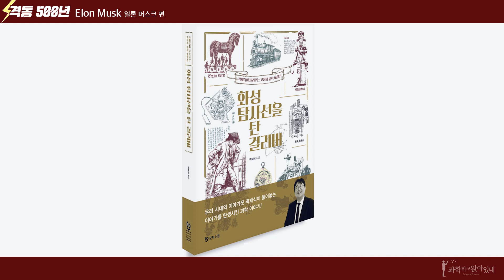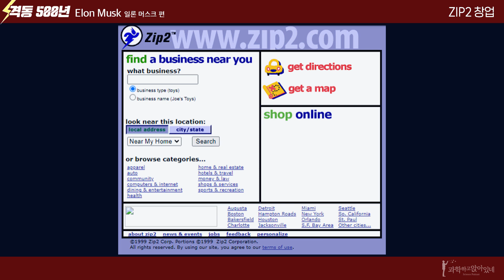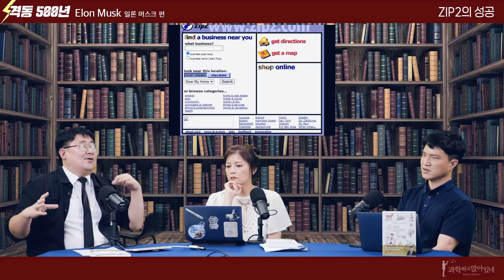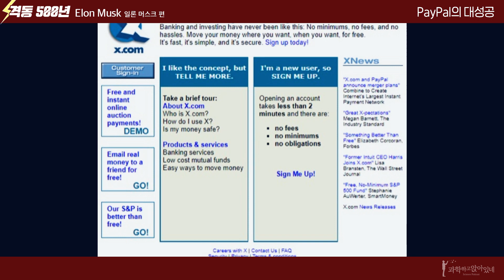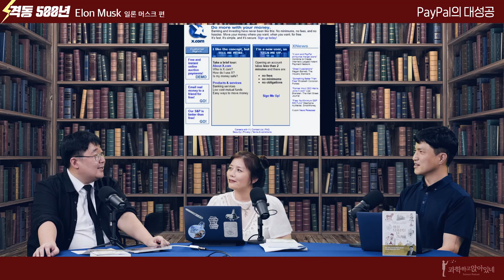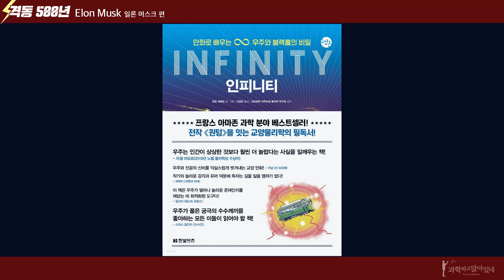[격동500년 S8E06] 새로운 우주 시대를 열다. 일론 머스크!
· 오프닝
  05:11     근황 & 곽재식 작가 신간 소개

 · 어린 시절
 13:17      부모님과 가정 환경
 21:48      남아공 학창시절 분위기
 25:06      컴퓨터와 프로그래밍에 취미를 가졌던 시기

 · 미국-캐나다 이주
 48:40      캐나다 이주와 대학 입학
 55:29      학사 학위
 1:00:06   대학원 입학

 · 스타트업 신화
 1:03:44   ZIP2 창업
 1:10:47   ZIP2의 성공
 1:21:26   PayPal의 대성공

 · 스페이스X와 테슬라
 1:35:53  스페이스X의 창업
 2:04:15  스페이스X의 실패와 성공
 2:16:21  테슬라 창업

- 과학과 사람들 제공
‘사람들’에 많이 가입해 주세요! 🥰